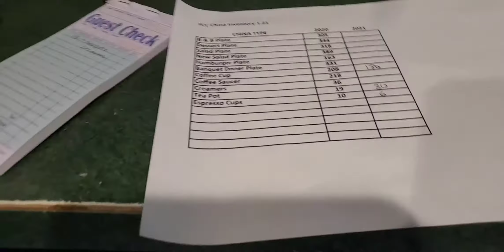adayinmylife country club employee